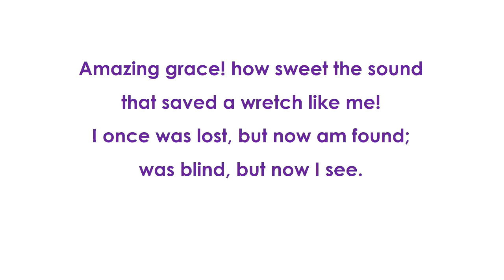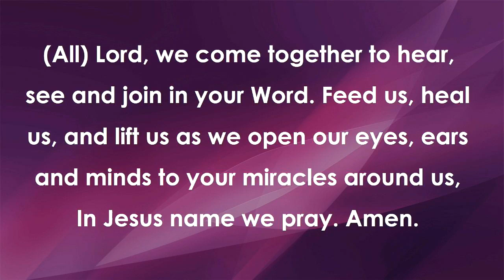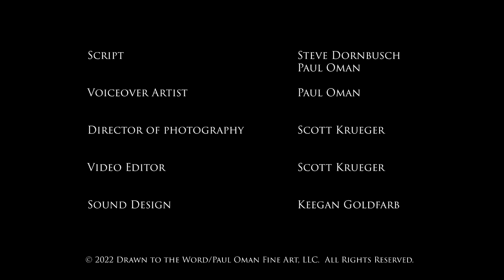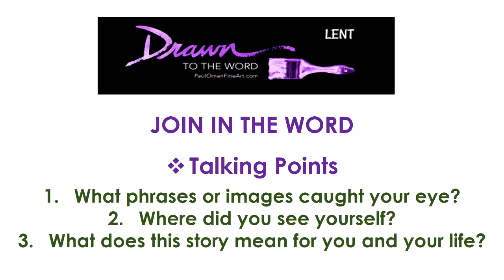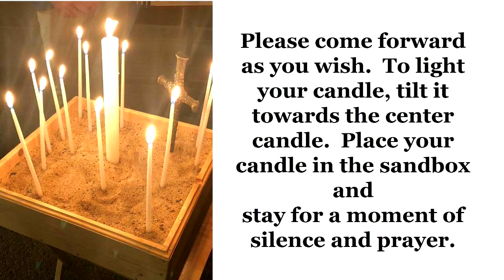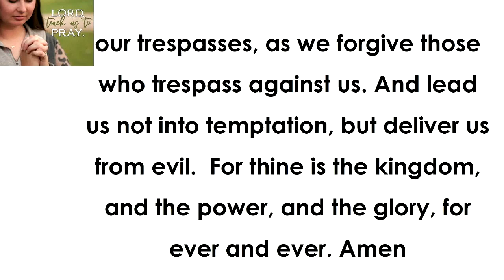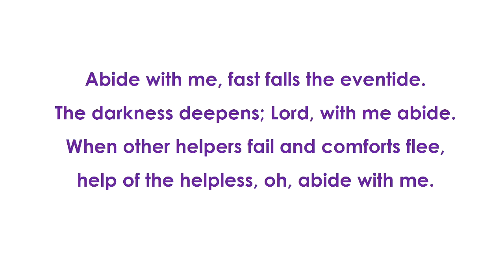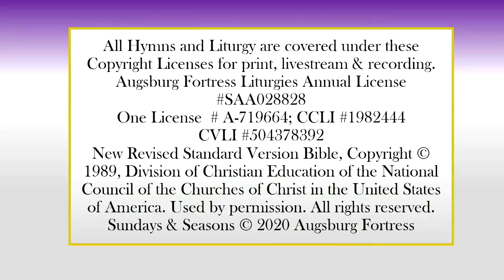March 30, 2022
Wednesday Lenten Service - "Miracles of Jesus"